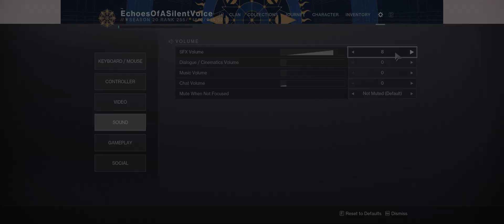Trials of Osiris Full Flawless run! on Endless Vale! Season of defiance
Got pretty lucky with the matches.. Quite clean run without using the mercy rule, Enjoy!